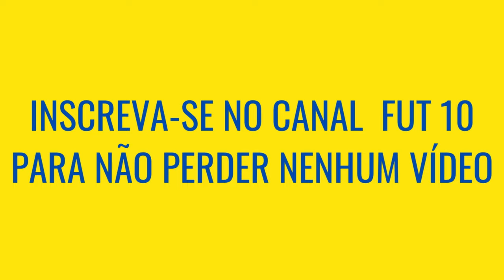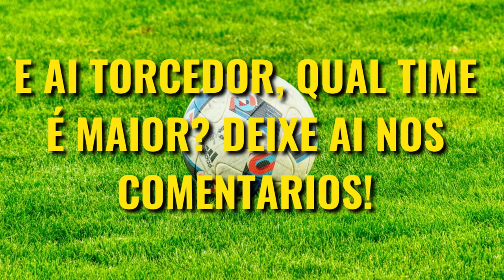Atlético MG VS Millonarios, QUEM É MAIOR [Comparativo de Títulos]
Atlético MG e Millonarios são dois dos clubes mais tradicionais da América do Sul, e o confronto entre esses clubes é um dos maiores da américa, mas Atlético MG VS Millonarios quem é maior? Veja o comparativo de Títulos nesse vídeo!